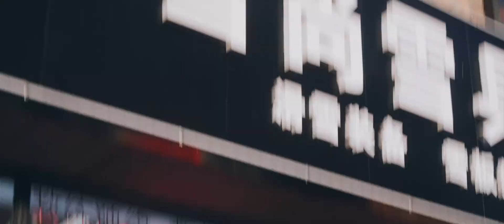Back to Chongli（6）